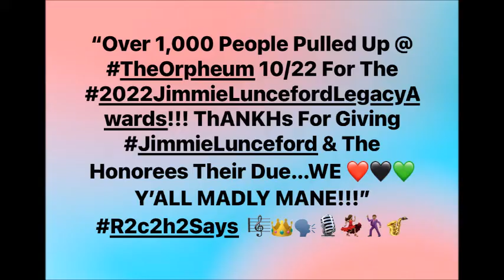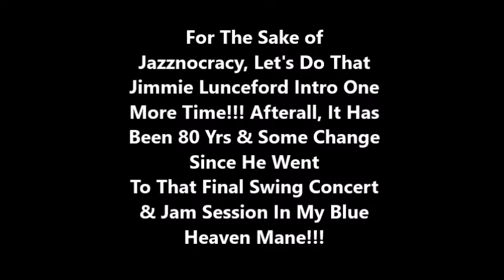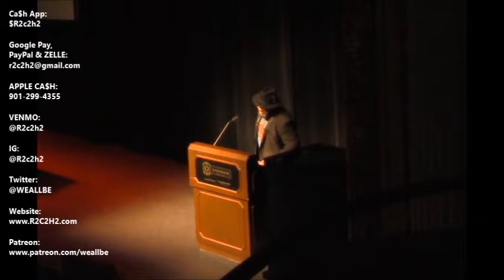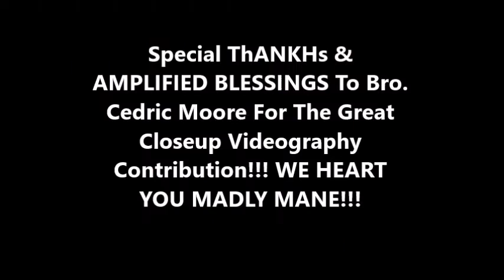"The Bro. Ron Monologue & Welcome To The 2022 Jimmie Lunceford Legacy Awards"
$upport THE W.E. A.L.L. B.E. MoveMEnt!!!